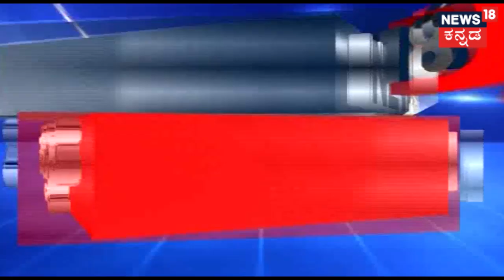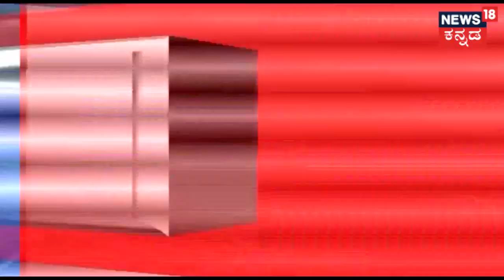Sugar Factory Owners Hold Discussion Prior To CM Kumaraswamy's Meeting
Sugar Factory Owners are likely to hold a private meeting in Bengaluru prior to the discussion scheduled with CM Kumaraswamy at Vidhana Soudha.